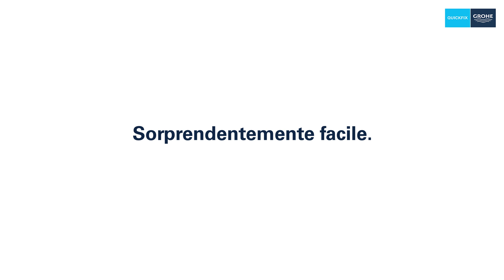Il nuovo GROHE QuickGlue per accessori QuickFix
Guarda il video per scoprire il nuovo GROHE QuickGlue, il tool per il montaggio, senza viti e fori, degli accessori QuickFix.

Su GROHE
GROHE è un brand leader a livello globale nelle soluzioni complete per il bagno e sistemi per la cucina con un totale di oltre 7.000 dipendenti in 150 paesi, 2.600 dei quali in Germania. Dal 2014 è parte di LIXIL, produttore giapponese di sistemi pionieristici nei settori idrico e residenziale. Quale brand internazionale, GROHE persegue i propri valori: tecnologia, qualità, design e sostenibilità nel pieno rispetto del “Pure Freude an Wasser” (vivere l’acqua come pura gioia). Prodotti riconosciuti come le gamma di rubinetteria bagno GROHE Eurosmart, la serie di termostatici o la famiglia di sistemi di filtrazione domestici per l’acqua GROHE Blue testimoniano la profonda expertise aziendale. Focalizzato sulle esigenze dei clienti, il brand crea soluzioni intelligenti, sostenibili e ad alto valore aggiunto. GROHE possiede una rete di produzione globale che si basa sull'ingegneria tedesca e su elevati standard qualitativi: ricerca, sviluppo e design sono strettamente allineati e considerati come un unico processo integrato. GROHE prende molto sul serio la propria responsabilità sociale d’impresa e si concentra su una catena di valore per il risparmio delle risorse. Dall'aprile 2020 il brand produce in tutto il mondo a zero emissioni di CO2 e si è posto l'obiettivo di utilizzare imballaggi di prodotti plastic free entro il 2021. Solo nell’ultimo decennio oltre 490 premi di design e innovazione così come diversi primi posti al German Sustainability Award hanno confermato il successo del brand. GROHE è stata la prima azienda del settore ad aggiudicarsi il CSR Award del governo federale tedesco e il German Sustainability Award 2021 nelle categorie “Resources” e “Design. Inoltre, è